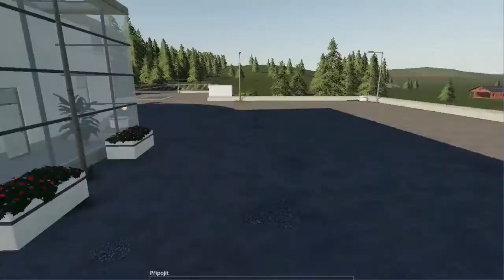Farming Simulator 19 Timelapse #5 seeding,potatowasher,potatosorter